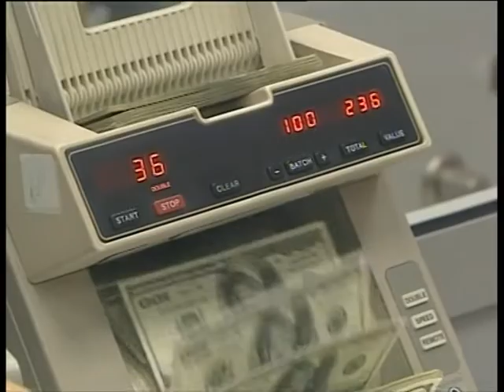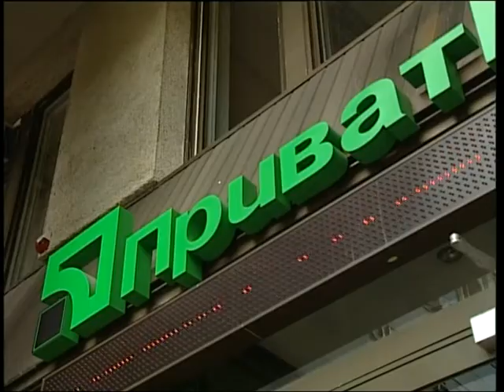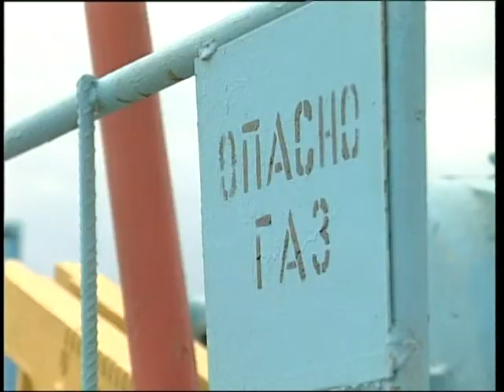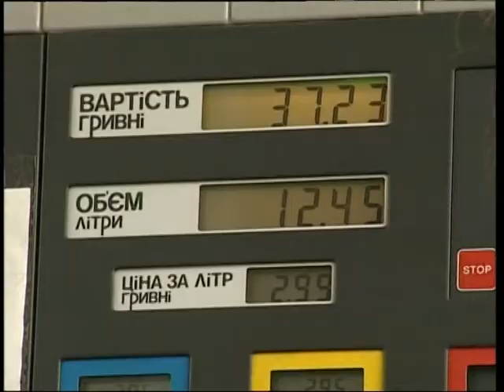Завод "Укртатнафта": Коломойский присвоил, а расплачиваться будут украинцы